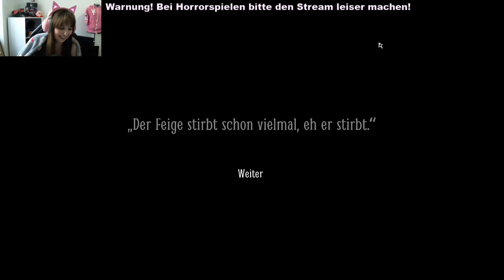My best of Layers of Fear 2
Ich hoffe das Video hat euch gefallen! Wenn es euch gefallen hat würde ich mich sehr darüber freuen, wenn ihr dem Video eine positive Bewertung gebt!
Falls ihr wünsche auf ein spezielles Lets Play habt, schreibt es mir doch, dann zocken wir es auf meinem Twitch Kanal!
Nicht vergessen! Hinterlasst einen kleinen Kommentar  Ich wäre sehr darüber erfreut!
Danke, eure Valery!

Spiele die ich auf meinen Kanal gerne Spiele: Horror Games, Overwatch, Sims, Indie Games und noch vieles mehr!